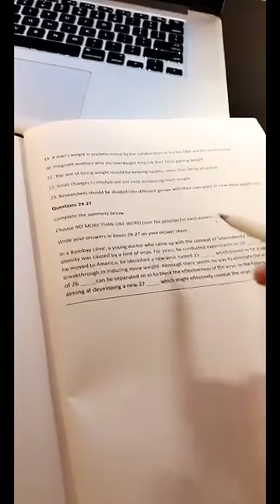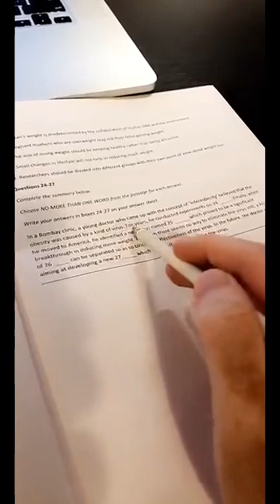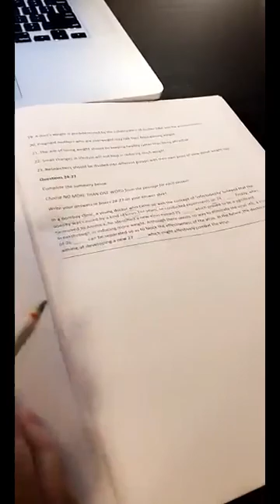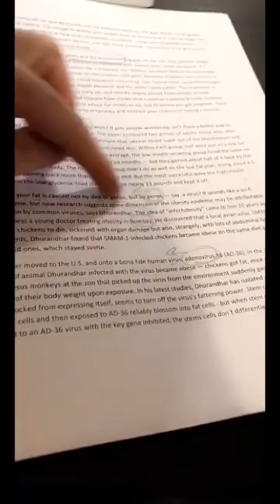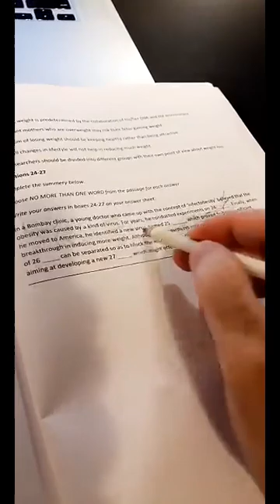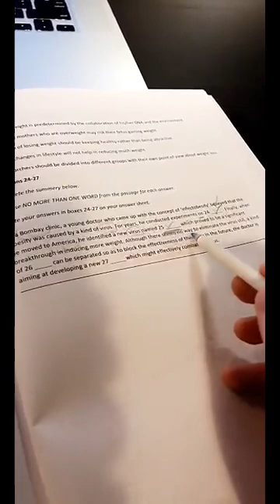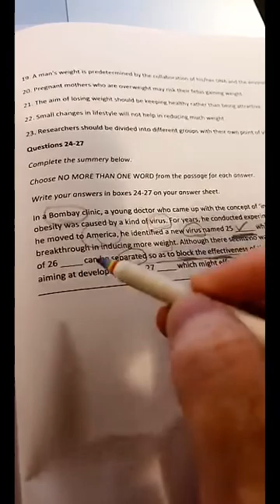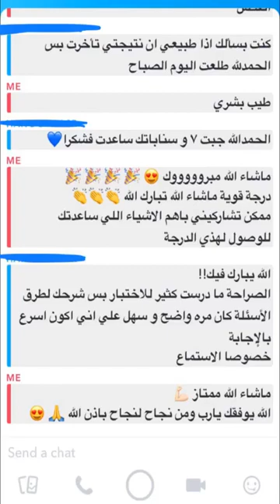حل اسئلة الفراغات ( قسم القراءة ) في الايلتس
اليوم طبقت تكنيكة حاد بشكل عملي على اسئلة الفراغات
معاك عبدالرحمن حجازي تجربتي كانت طويلة وصعبة، بدأت من مستوى مبتدئ في اللغة الانجليزية ومن درجة ٣ وصلت لدرجة ٨ في اختبار الايلتس وقررت بعدها انه راح اخدم١٠ مليون شخص بتجربتي وهنا بشاركك الخلاصة من القلب